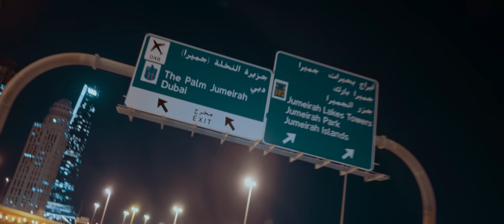Jador - Rand Pe Rand | Buzz House OST